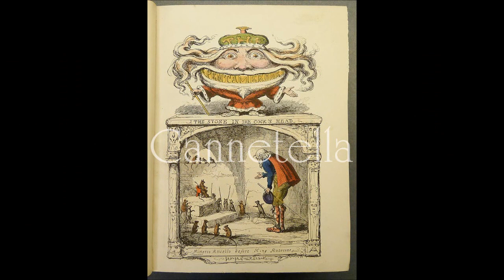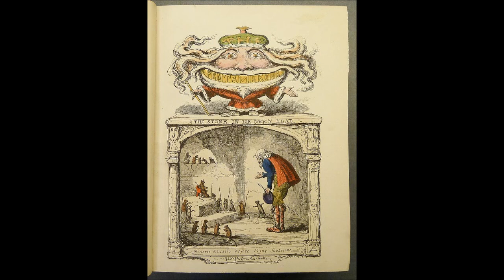Cannetella (Das Pentameron - Giambattista Basile)